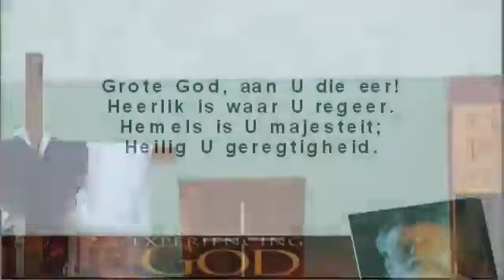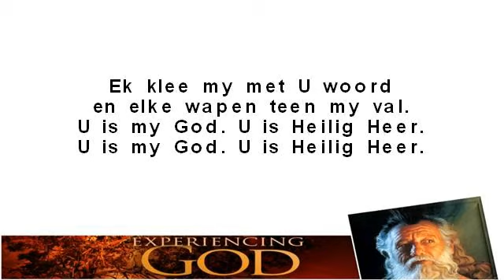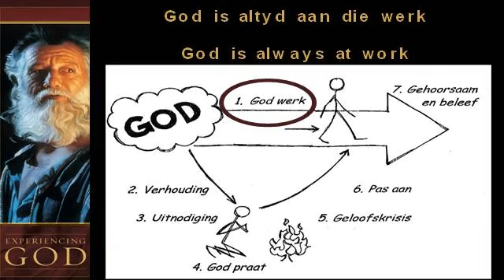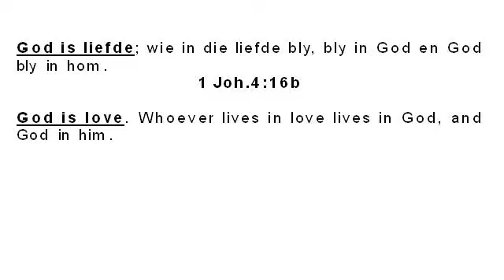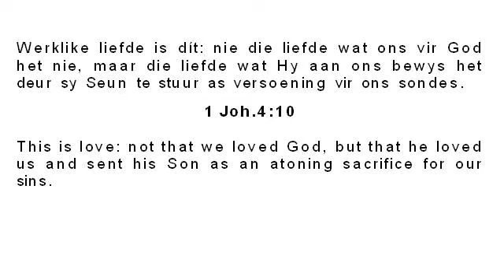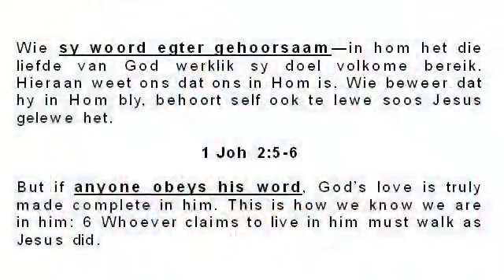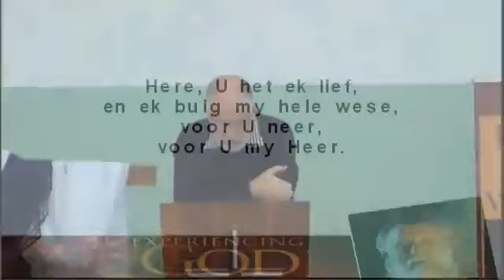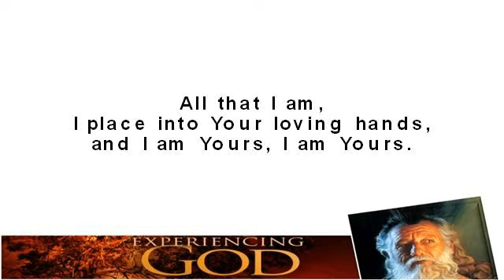Rockingham 14 Aug 2016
Prediker: Peet Grobbelaar
Tema: God soek ’n liefdesverhouding
Skriflesing : 1 Joh.4:7-10 en 15-19. Speaker: Peet Grobbelaar. John 4:7-10, John 4:15-19. Series: Beleef God Part: 3.